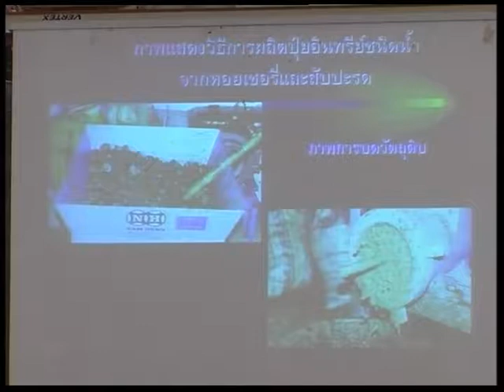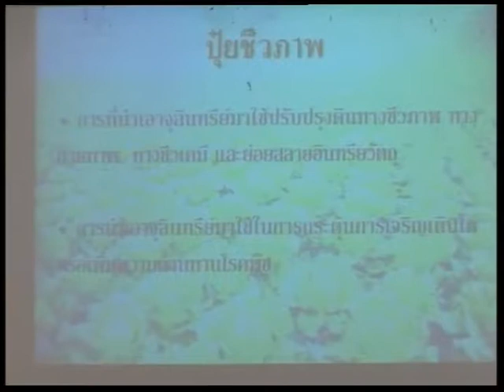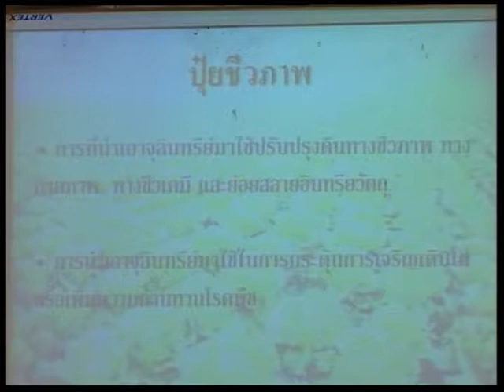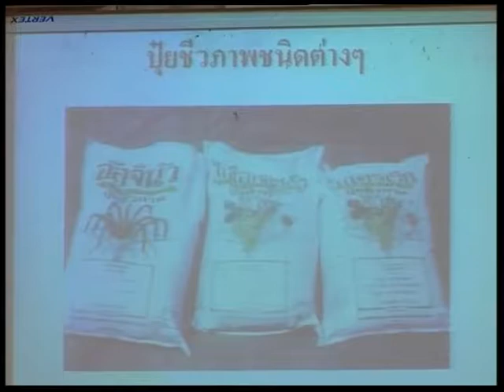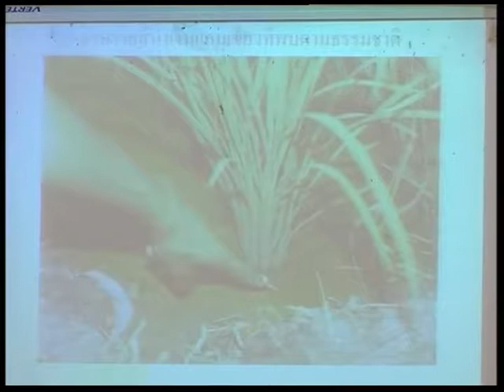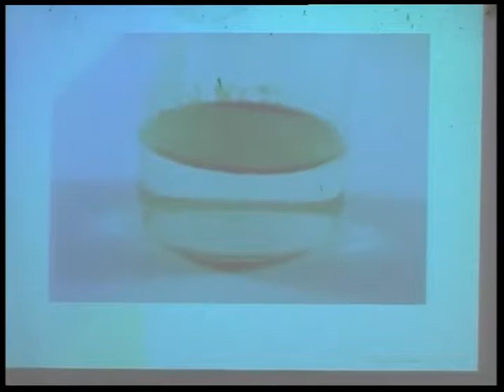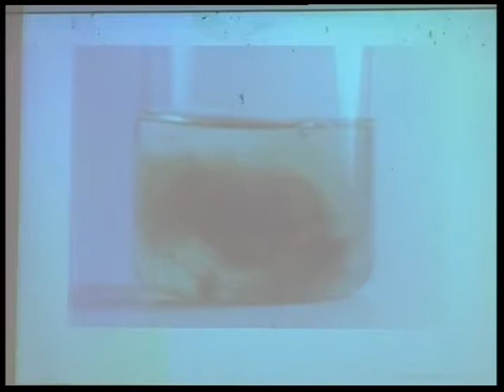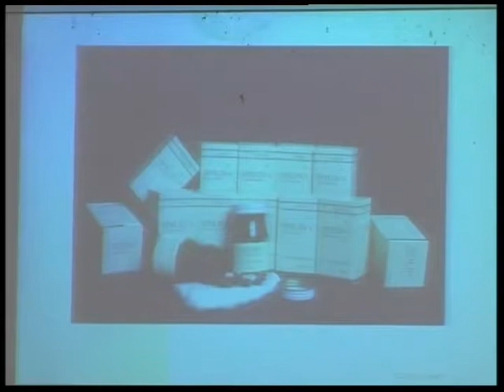ซ้อมโปงลางสนามหลวง งานปลุกเสก แพทย์ทางเลือกไต้หวัน || ประวัติศาสตร์ศีรษะอโศก